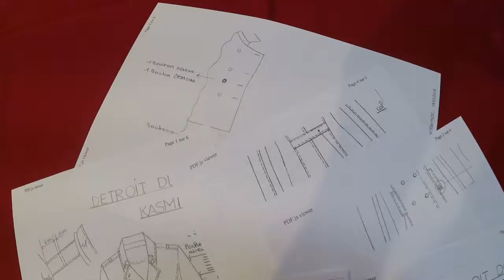Road-trip complètement à l'Ouest avec Dalmard Marine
Pendant son road trip "carrément à l’Ouest", Evan de Bretagne, blogueur 100% pur beurre, a rencontré Céline et Maxime Dalmard à Paimpol.